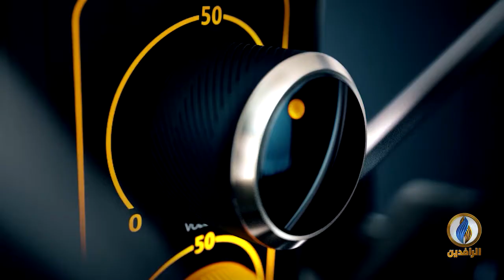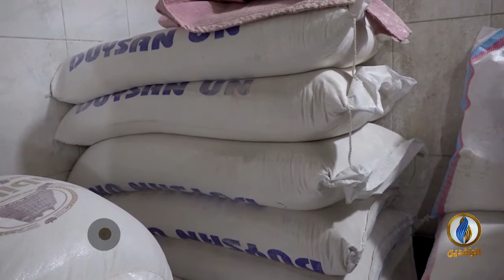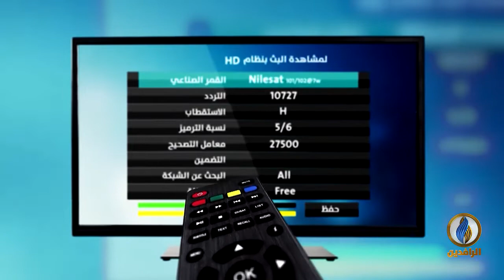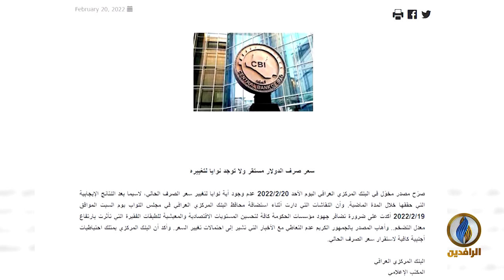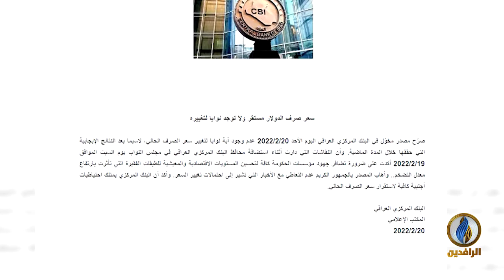صوتكم | مع ارتفاع أسعار النفط.. هل سيتم تعديل صرف الدينار العراقي أمام الدولار الأمريكي؟